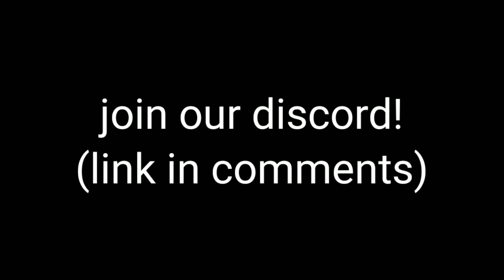the new turtle models for shelled shooters ARE SO CUTE!